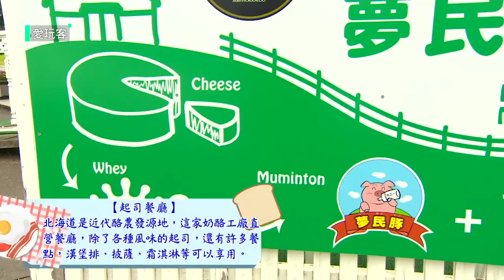週一愛玩客／北海道必吃馬肉沙西米！濃郁味噌牛腸鍋超涮嘴～｜娛樂星世界